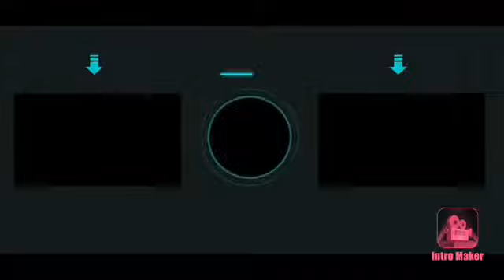Meet Stampy!!! The cutest cat to ever exist!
Named after Stampy cat because I though it would be funny